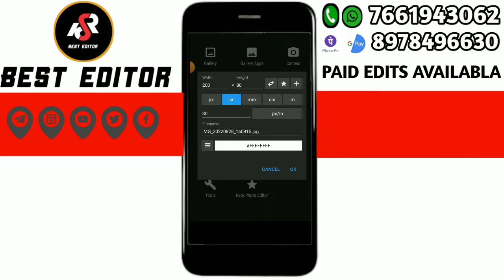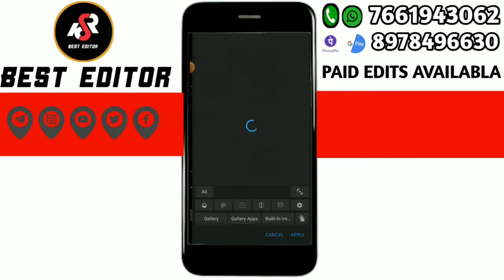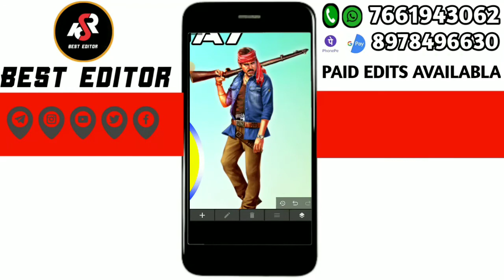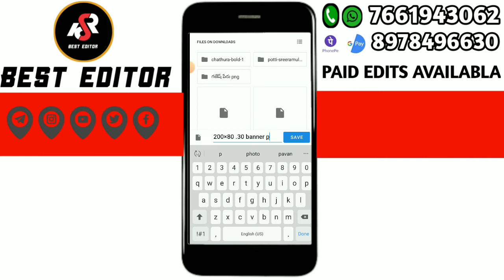pawankalyan birthday special banner design in Mobile pspk birthday banner editing in telugu 2022